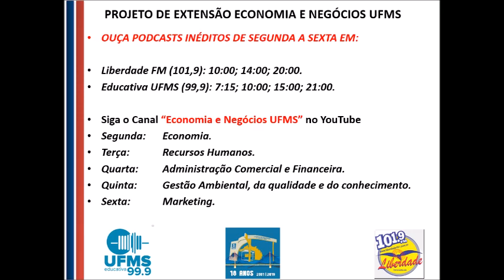RH e o atendimento